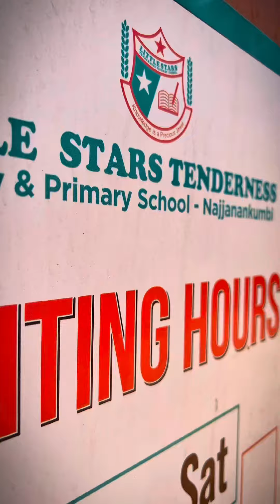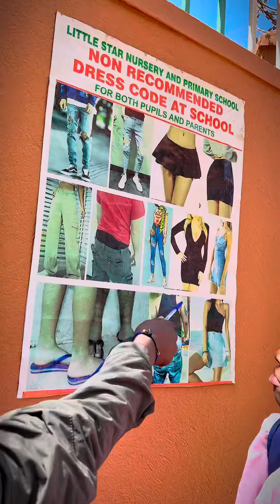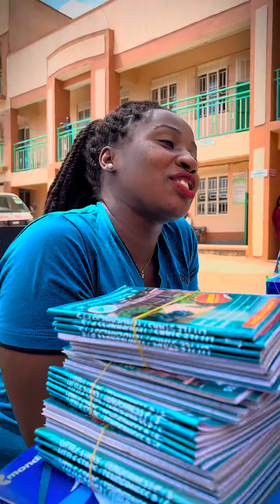MAAMA BRIGHTON BRIGHTON AGENZE OKUSABA EKIFO AJEREZE MAMA NAKITENDE ASASUDE BAMBI